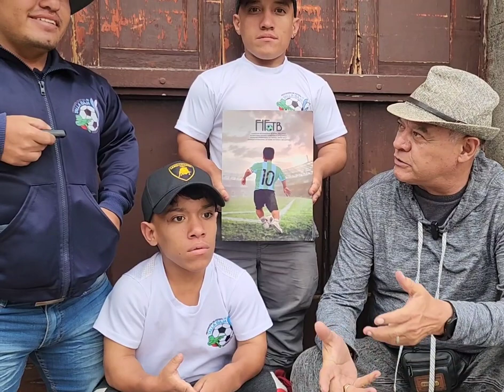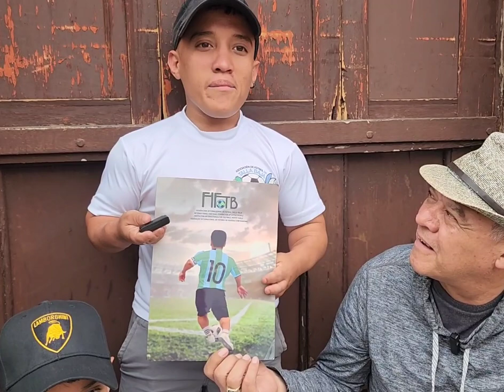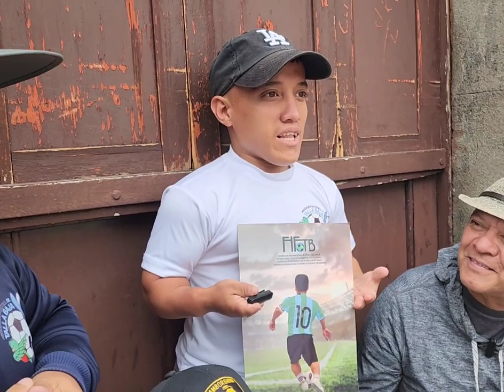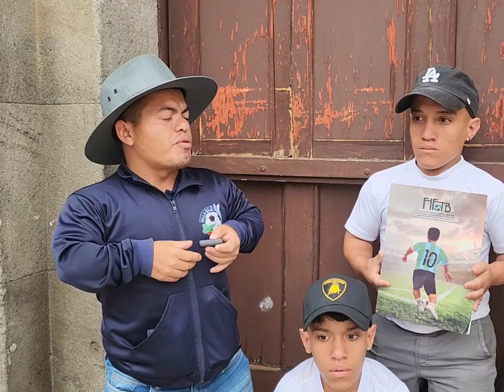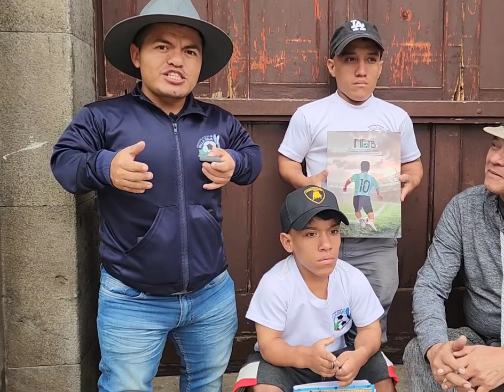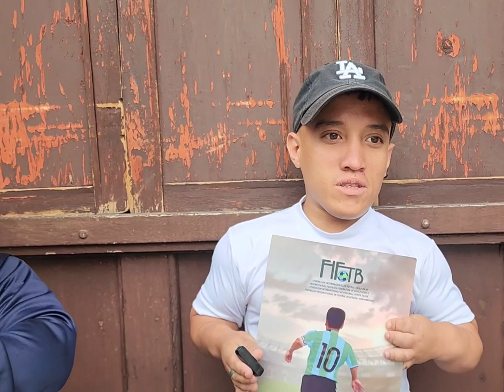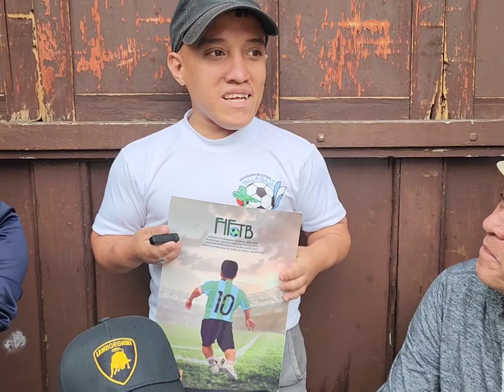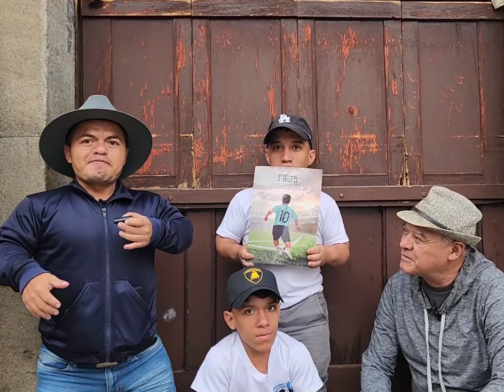Jugadores internacionales de talla baja asistirán al mundial y representaran Guatemala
Personas guatemaltecas de talla baja con entusiasmo entrenan fútbol 7,  para lograr estar bien preparados en noviembre en el mundial de argentina 2023